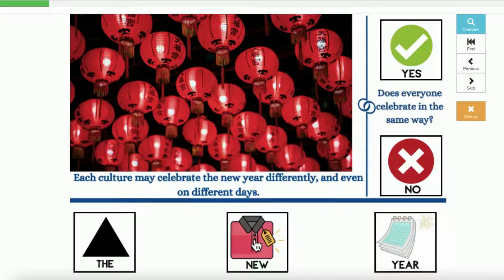New Years interactive book video preview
These New Year's Boom Cards are perfect to work on expanding vocabulary, increasing sentence length, describing, answering WH questions and more!